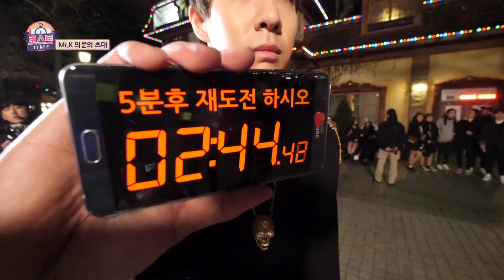모모가 애원하는데 이걸 안해준다고?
*링크를 확인해 주세요!

도대체 알 수 없는 미션들, 트와이스는 숫자의 숨겨진 미션의 정체를 알아내고 성공할 수 있을까?